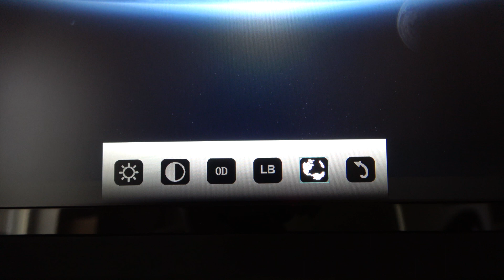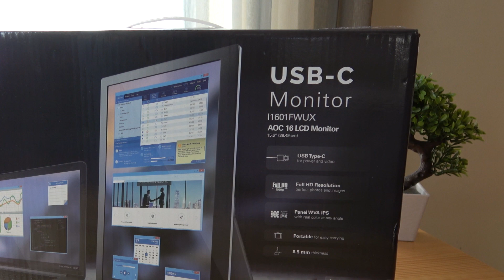Tehnikaväli - AOC I1601FWUX USB Type-C monitor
Vaatame kaasaskantavat AOC I1601FWUX USB Type-C monitori.

Saatke kirju aadressile:
Nr 904, Narva mnt 1, 10111, Tallinn
Kirjutage juurde Mänguväljale!